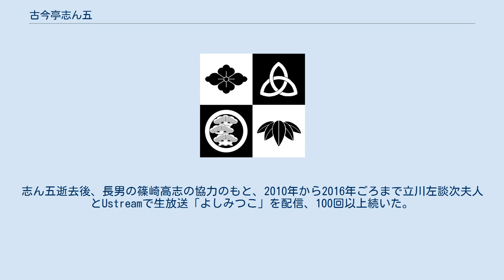古今亭志ん五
古今亭志ん五（ここんてい しんご）は、落語の名跡。
当代は二代目。
 初代古今亭 志ん五（ここんてい しんご、1949年5月30日 - 2010年9月28日）は、東京都台東区浅草出身の東京の落語家。
落語協会常任理事を歴任。
所属芸能事務所はハブ・マーシー。
出囃子は『ゲイシャワルツ』→『藤娘』、血液型B型。
本名：篠崎 進。
 1966年8月31日の高校在学中に、志ん生宅に母親を伴って押し掛け、弟子入りを直訴。
半隠居状態で弟子を取らぬ方針の志ん生に代わり、次男の三代目古今亭志ん朝が一旦は引き受けることになったが、売れっ子の志ん朝は古今亭圓菊の真打披露の真っ最中で多忙を窮め、またその日は志ん生の機嫌も良く、夫人のとりなしもあり、志ん朝門下の身分のままで結局、大師匠の志ん生に内弟子を許される。
古今亭 高助（たかすけ）で前座修行。
1968年1月2日に上野鈴本演芸場で初高座。
この日トリを務めた志ん生は、最後の定席出演だった。
 1971年11月、二ツ目に昇進し 志（し）ん 三（ざ）に改名。
1973年に志ん生死去に伴い、志ん朝門に正式復帰する。
 1978年、落語協会分裂騒動に巻き込まれる。
大量真打昇進制度→真打昇進試験を自ら拒み、人気・実力にも関わらず敢えて二ツ目に留まり続ける。
「二ツ目昇進時に11人同時に昇進したことで懲りていたので、十把ひとからげみたいな形で真打になるのは嫌だった」と志ん五は後に語っている。
 1982年11月に初代古今亭志ん五、七代目三遊亭圓好、四代目吉原朝馬、春風亭一朝、三代目三遊亭小金馬、柳家せん八、六代目古今亭志ん橋、立川談生、立川左談次、六代目立川ぜん馬で真打昇進、初代古今亭志ん五に改名。
公には三丁目から五丁目に転居したことから改名したと言われているが、シンゾウと読み違えられることを嫌い改名と志ん五夫人はUSTで披露。
1983年、第3回国立演芸場花形新人大賞受賞。
 2010年9月28日、上行結腸癌のため東京都内の病院で死去。
61歳没。
弟子4人は弟弟子・志ん橋に引き取られた。
原田芳雄と交友があり、原田が亡くなる4日前に松尾貴史が原田の見舞いに訪れた際、原田が「志ん五みたいに（働きすぎて）死ぬなよ」と松尾に言ったという。
 三代目古今亭志ん朝の一番弟子であり、五代目古今亭志ん生の最後の弟子。
 妻は書道師範（篠崎芳陽）、フォークデュオボーカルと多彩な才能を持つ。
志ん五逝去後、長男の篠崎高志の協力のもと、2010年から2016年ごろまで立川左談次夫人とUstreamで生放送「よしみつこ」を配信、100回以上続いた。
 長女は日本舞踊の松本流師範の松本幸雅で、しばしば高座にも上がって踊りを見せる。
 志ん五の死後は全員六代目古今亭志ん橋門下となる。
 浜美雪　『師匠噺』（河出書房新社、2007年）